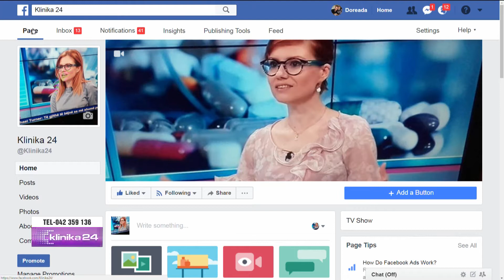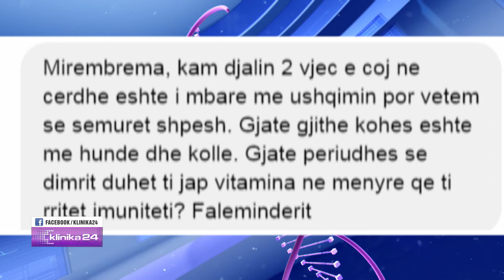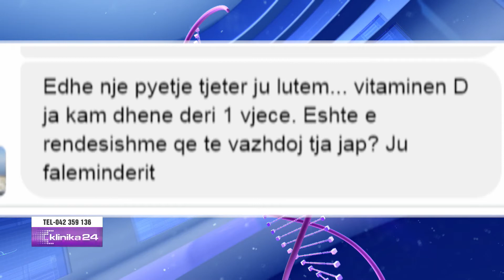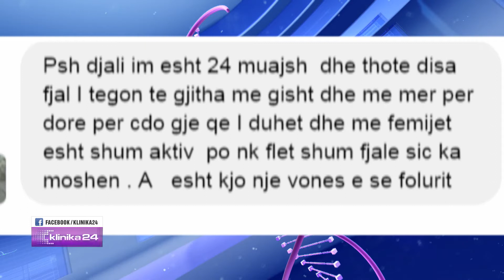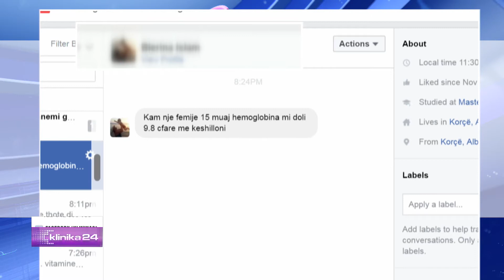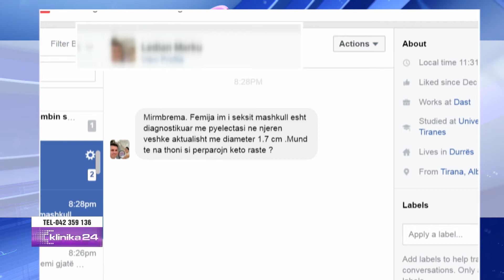Vaksimimi, anemia, problemet e stinës tek fëmijët/ Ja këshillat e pediatrit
Emisioni "Klinika24" nga Doreada Mio ne News24
9 dhjetor, 2017
I ftuar pediatri Yll Berberi, Spitali Amerikan